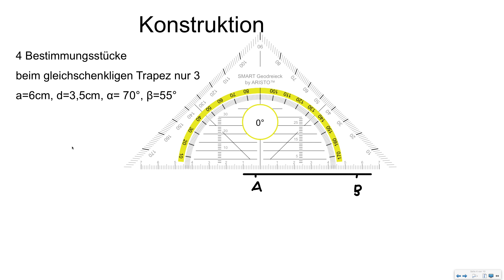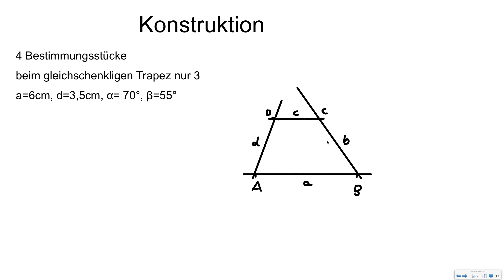Das Trapez | Flipped Classroom | mathematik.rocks | Phil Stangl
Flipped Classroom "Das Trapez"
Begleitaufgaben: